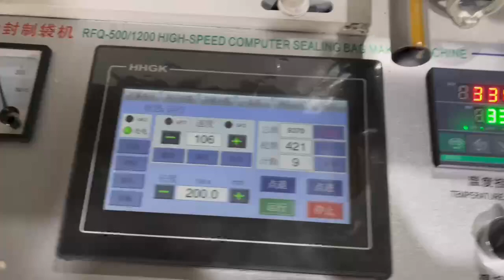KINGPLAST - Side Sealing Bag Making Machine (Hot Cutting for Chicken Bag)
Máquinas plásticos para industriales viene China,extrusora bolsa,selladoras,impresora,peletizadora
We are professional manufacturer for blown film machine , bag making machine , printing machine and pelletizer recycling machine .

Especially to offer complete line for fresh food bag , garbage bag , self sealing bag ,plastic shopping bag , heavy duty bag , special purpose bag .